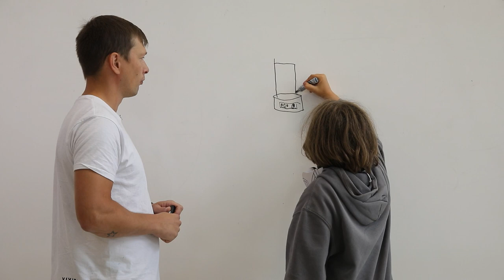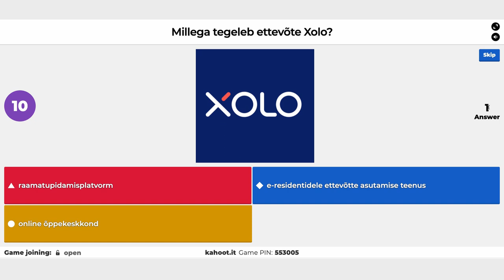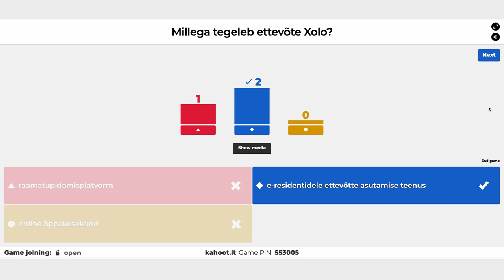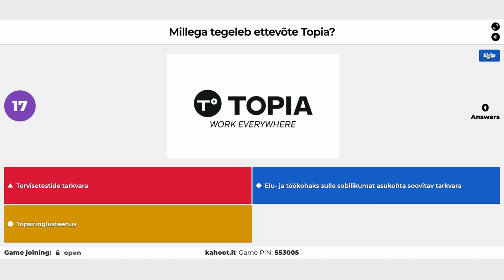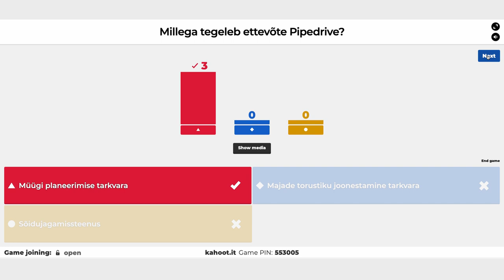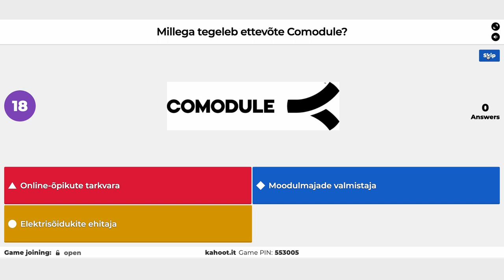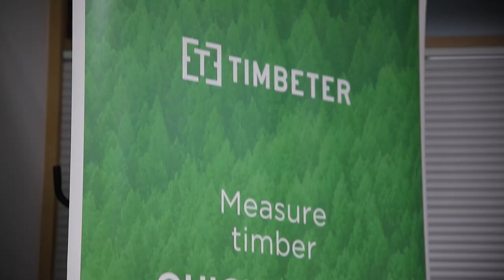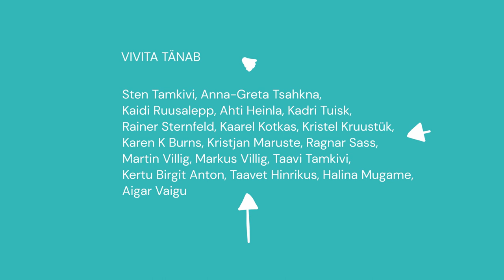VIVITA Vista | 9. osa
👉 Üheksandas osas 👈
Kuidas oma ettevõtte ja tegutsemisega silma paista? Mis saab, kui kohe ei tule täiesti geniaalset nime? Kuidas mitmed eesti startupid on oma ettevõttele nime valinud ning mis sealjuures on oluline? Milline minu ettevõtte bränd peaks olema? Oma ettevõtmisele tahavad ägeda nime leida ka Marta, Morten ja Karolin. Saateosa väljakutses testivad lapsed oma teadmisi, kas nad arvavad ettevõtte nime järgi ära, millega see ettevõte tegeleb.